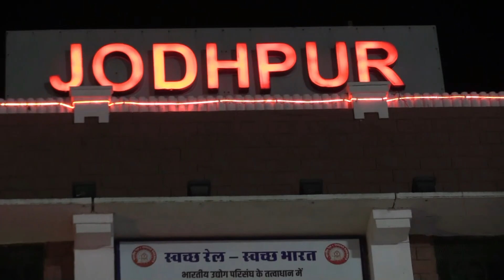BSF TRADESMAN || जोधपुर रेलवे स्टेशन पर बीएसएफ ट्रेड्समैन के अभ्यर्थियों से स्पेशल मुलाकात